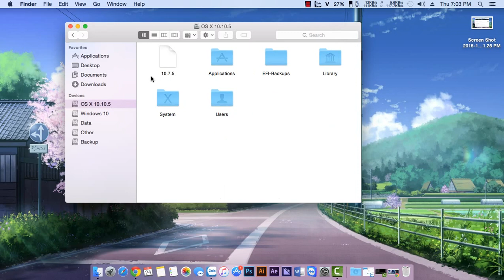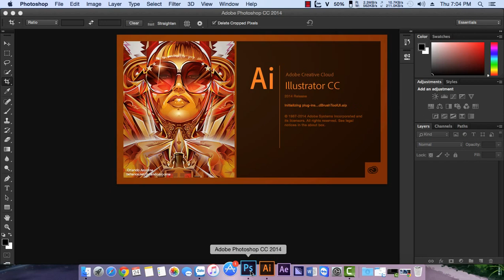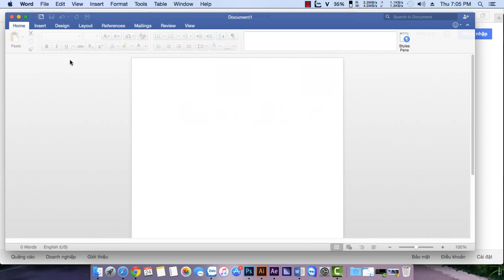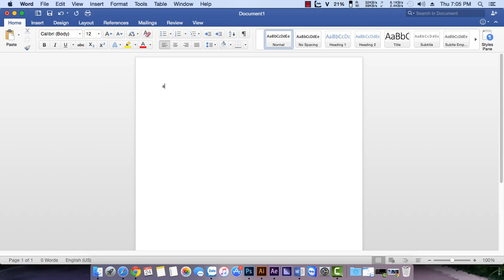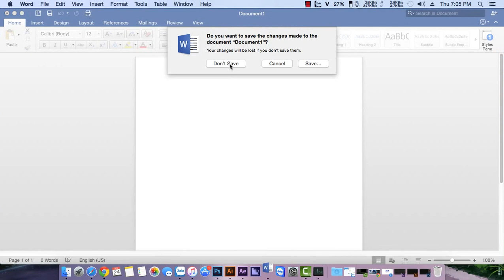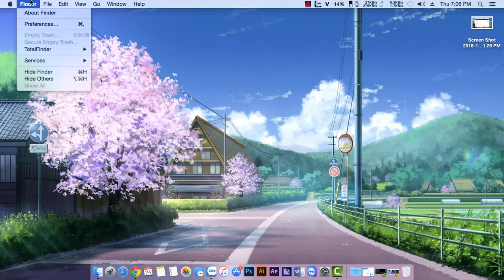Hackintosh - OS X Yosemite 10.10.5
★  My PC:
CPU: Intel (R) Pentium (R) CPU G2030 @3.0GHZ
GPU: Nvidia Geforce 210 1GB DDR3
Ram: 8GB DDR3 (1330MHz)
Main: Gigabyte B75m- D3V